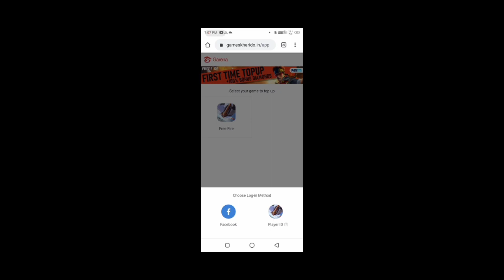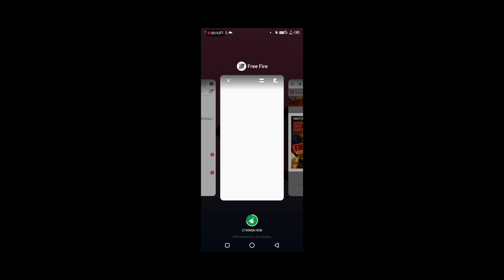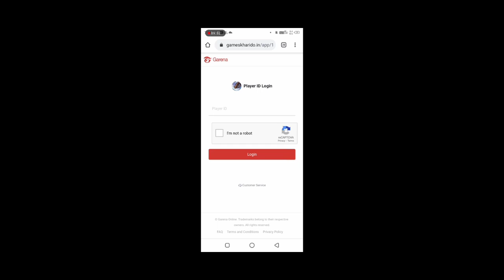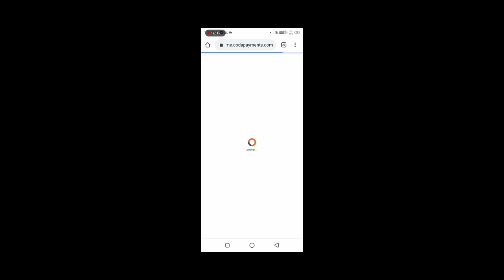Dj Alok giveaway || Gifting Dj Alok to our subscriber 😊|| Anand bhai Gaming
✳️hey guys i hope you like my video .

✳️Next Giveaway target :  - 1 k so bhailog jldi se 1 k krwao isse bhi bara wala giveaway hoga.

jiski bhi comment mujhe lgegi sari video ke purani comments usi me se koi hoga next giveaway ka winner. 😊

keep supporting 😍